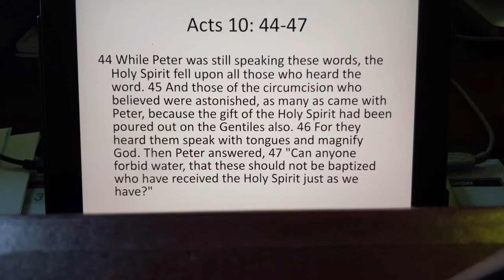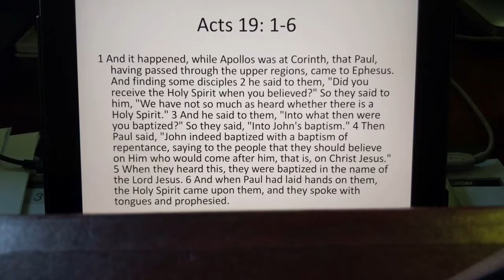Thursday May 27, 2021 CORNELIUS AND EPHESUS